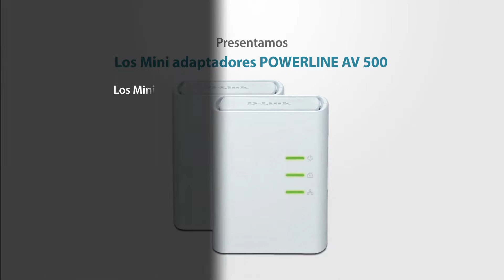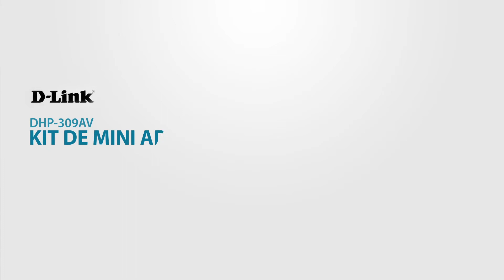CORPORATIVE DUBBING ENGLISH INTO SPANISH LATINO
We do:

Translate and adaptation english into spanish altino
Casting Voices
Record
Editing
MIX
Graphic on screen into Spanish Latino